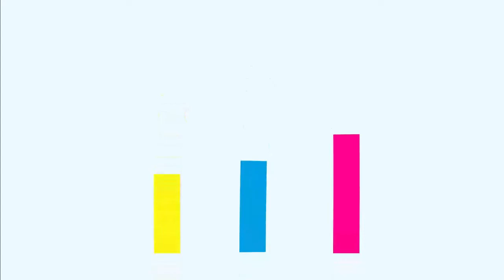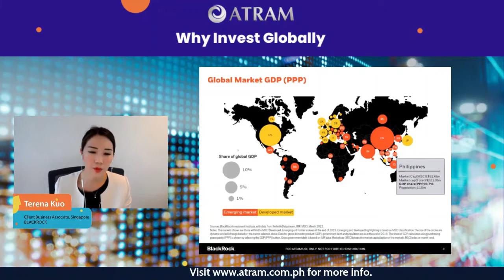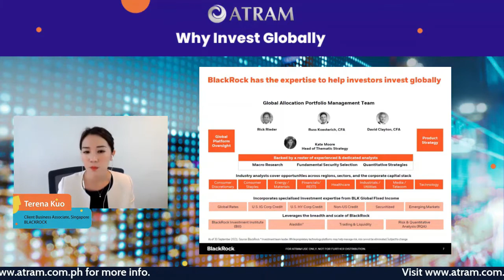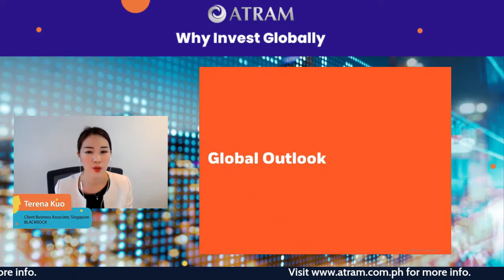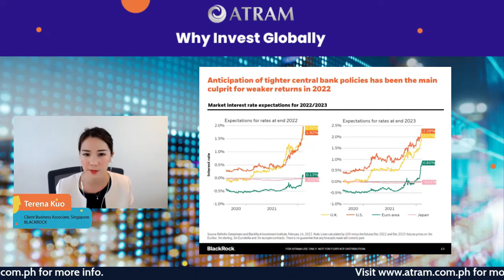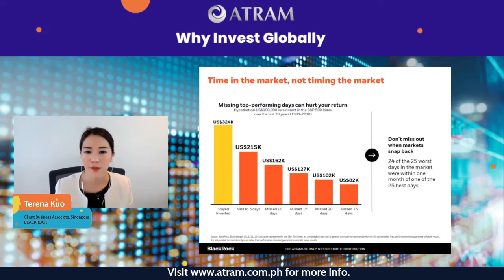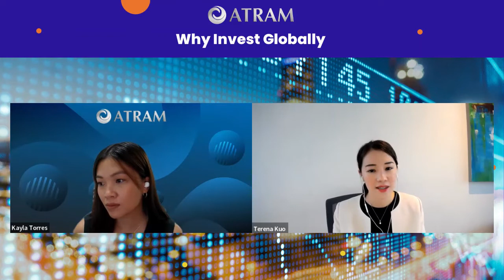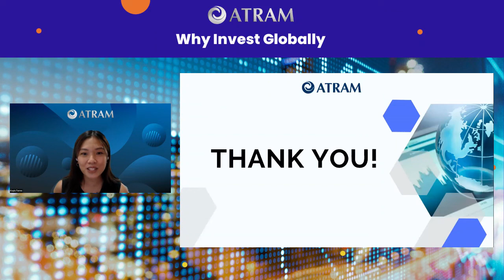Why Invest Globally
Whether you’re looking to strengthen your portfolio by way of diversification or create new opportunities for growth, investing globally can be an exceptional element in your overall investment strategy.

Watch this webinar replay with BlackRock’s Singapore Client Business Associate, Terena Kuo as she is set to share why investors should consider investing in global markets as well as how investing globally could help in wealth creation.